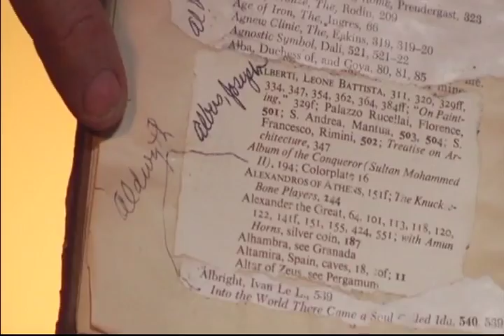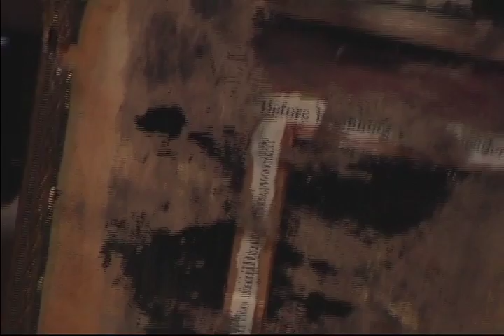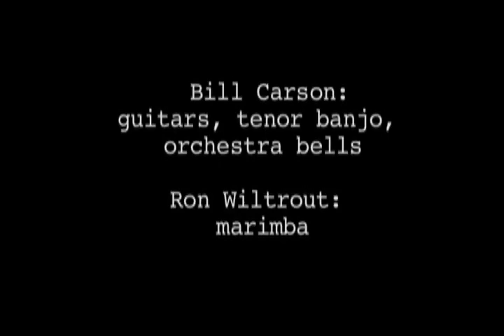Aldwyth - work v. work n. - Chapter 1 " Art History"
We will be slowly releasing each chapter from the video that is part of the upcoming exhibition of the artist Aldwyth. Each segment is an exploration of one of her works accompanied by an original score from local treasure Bill Carson. The cinematography is courtesy of another Charleston asset, John Reynolds. More to come, collect them all.